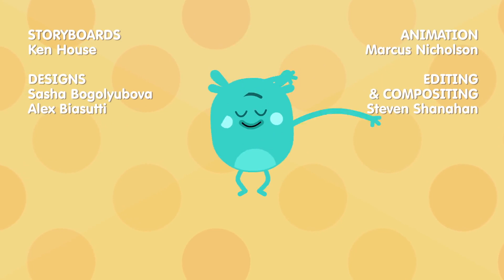The Bumble Nums - Make Swooping Spinach Pie - [No Music]